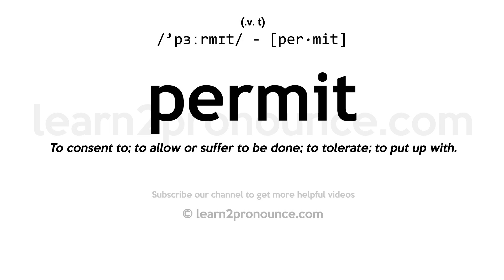Pronunciation of Permit | Definition of Permit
Permit pronunciation | How to pronounce Permit in English?
/`pɜːrmɪt/
Meaning of Permit | What is Permit?
(1) (verb) make it possible through a specific action or lack of action for something to happen; (2) (verb) allow the presence of or allow (an activity) without opposing or prohibiting; (3) (verb) consent to, give permission; (4) (noun) the act of giving a formal (usually written) authorization; (5) (noun) large game fish; found in waters of the West Indies; (6) (noun) a legal document giving official permission to do something;
What is Permit | Permit meaning and definition?